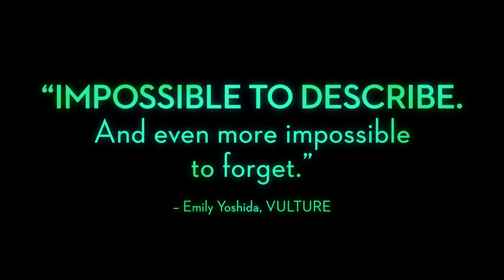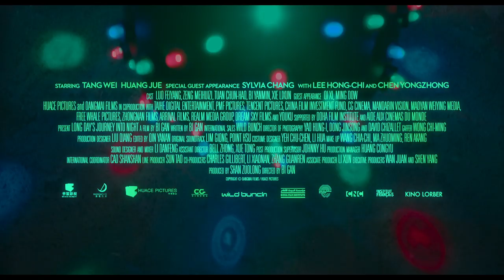LONG DAY'S JOURNEY INTO NIGHT Trailer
Opens April 19!

3D glasses will be provided for this screening.

Oozing atmosphere with its noirish neon glow, the film chronicles the return of Luo Hongwu (Huang Jue) to Kaili, the hometown from which he fled many years before. Back for his father's funeral, Luo recalls the death of an old friend, Wild Cat, and searches for lost love Wan Qiwen (Tang Wei), who continues to haunt him. Sculpting in time and space through virtuosic technical feats, Bi's film yields successive visual and aural delights. With talismanic cues and motifs of uncanny doubling, the film is bisected — its first half recast through a vertiginous, trance-inducing, hour-long single take in 3D. A hushed, hypnotic study of hazy memory, lost time, and flight — and featuring the formidable Sylvia Chang as Wild Cat's mother — Long Day's Journey Into Night leads the viewer on a nocturnal, labyrinthine voyage, one that both reveals and conceals a world of passion and intrigue.